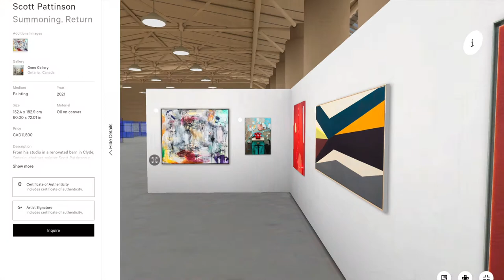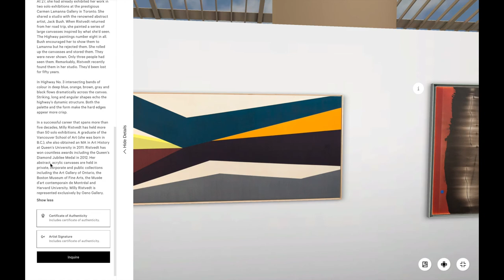Oeno Gallery at Art Toronto 2021 - Virtual Reality Tour - Check out the VR Exhibition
Oeno Gallery is pleased to be presenting a digital booth at Art Toronto this year, now viewable

Enjoy this VR tour of exceptional contemporary and historical fine art. Enjoy Oeno Gallery at ArtTO Booth 81 this year at your leisure.

Oeno Gallery at Art Toronto
Virtual Booth 81
Oct 29th – Nov 7, 2021

Featured artworks in this VR Tour:
Signature - Jeremy Guy
Highway No. 3 - Milly Ristvedt
Summoning, Return- Scott Pattinson
Red Phone - Dmitry Yuzefovich
Orange Bind - Heidi Conrod
Fragment - Viktor Mitic
Light At Dawn - Otto Rogers
Single Leaf - Otto Rogers
Metamorphosis (DUO) - Alice Teichert